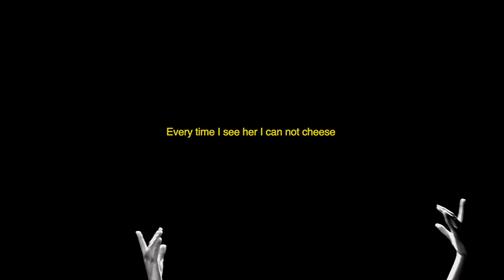Sebastine - BLACK SWAN (Lyric Video)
Black Swan cover by Sebastine
Original Song by BTS

Lyrics:
I'm the blackest swan
Start a brawl at the restaurant
Ask me what drug you on
Disappear then I’m Bakugan (back again)

You know I’m my daddy son
Put my hand on the cauldron
Treat me like the favorite one
Light out cause the tv on

It's your life what Meez you want
Or you rather let me grease you on
Stay up till the break of dawn
Please don’t ruin the fun

Don't tell once you get home
Got rid of the evidence
She’ll kill when she catch on
So I sing her my favorite song

Then I leave
Turn my back and she come back squeeze
Every time I see her I can not cheese
Cause I know that I'm on my BS

Host like Ryan Seacrest
She'll never know my secrets
I listen to her destress
While i get lost in these breasts

I know
But we got a trip to the Key West
I can feel her detest
Think I need a reset

Call to the stand till recess
How many can you see this
I sneak a little kiss kiss
Then I just pray to Jesus

Then I pray to Jesus
I don't think he sees this
This our little secret
Can you please keep it